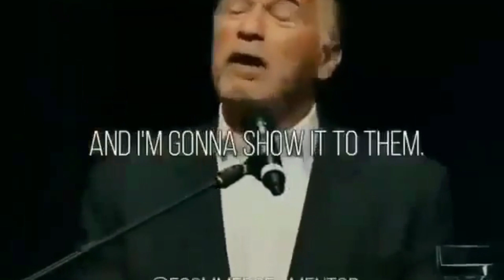Arnold's Words Of Wisdom